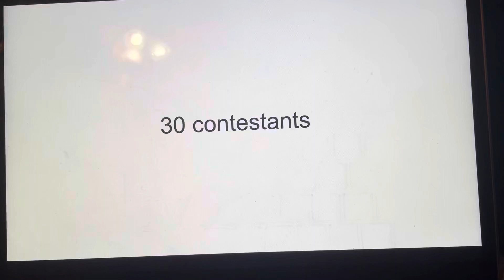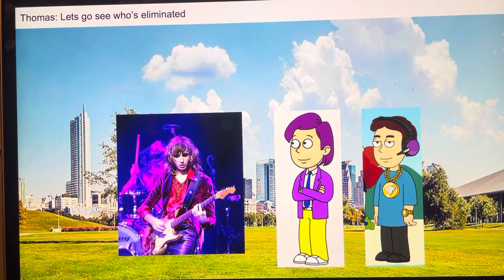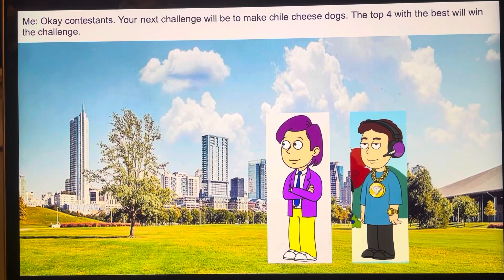Character elimination season 21 episode 14 chilli cheese dogs